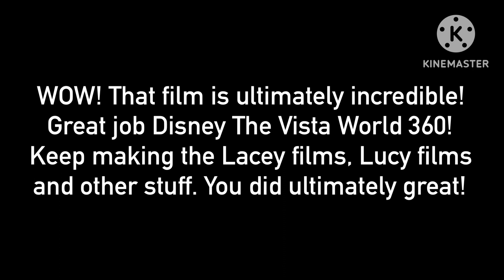Another Best Message to @WarnerBrosAnimationStudios (No dislikes allowed)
That poster is extremely incredible! Great job.